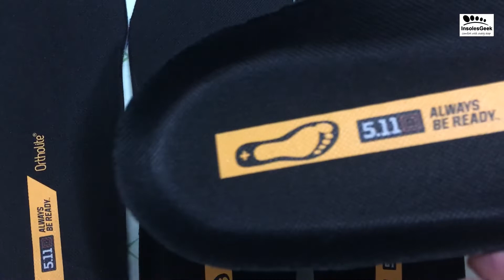5.11 Always Be Ready Insoles GK-12193 Replacement for Working Labor Shoes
This insoles view is to replace for 5.11 Always Be Ready Labor Shoes, ortholite material inner inserts with good performance to keep long time working, standing. More details, please check